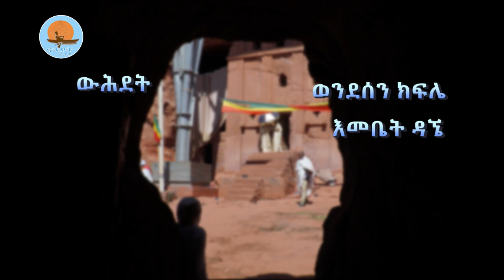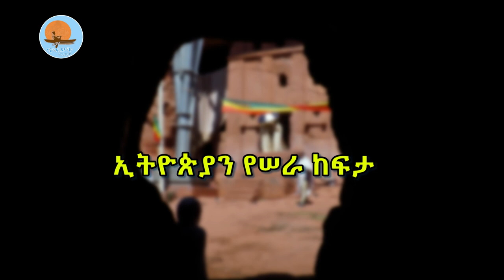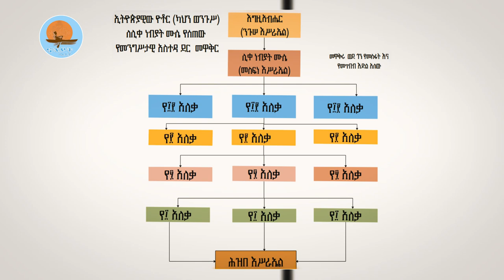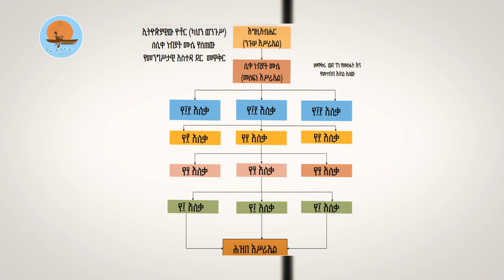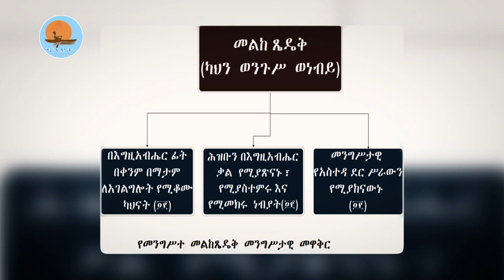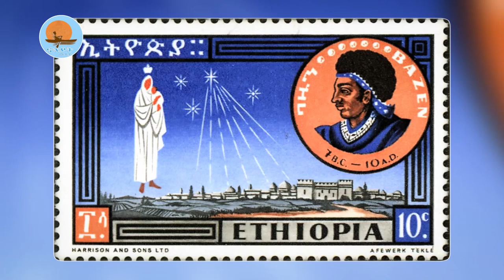ኢትዮጵያን_የሠራ_ከፍታ / ዘጋቢ_ፊልም /ክፍል_አንድ/ኖትያት_ሚዲያ_notiat_media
እያነሰች ብትመጣም አሁን ያለችው ኢትዮጵያ በመጽሐፍ ቅዱስ ስሟ ተደጋግሞ የተጠራው የጥንቷ ኢትዮጵያ ነች፡፡
ሰንደቅ አልማ ፈረስና አህያን አዳቅሎ በቅሎን አግኝቷል፤ ምስጥንና ጉንዳንን አዳቅሎ ዘመሚትን አግኝቷል፡፡
ባዜን ክርስቶስ ከመወለዱ በፊት 8 ዓመት ኢትዮጵያን መርቷል፤ ክርስቶስ ሲወለድ እጅ መንሻ አቅርቧል፡፡
በሌላው ዓለም ክርስትና የጀመረው ከሕዝብ ነው፤ በኢትዮጵያ ግን ከቤተመንግሥት ነው የጀመረው፡፡
ኢትዮጵያዊው ጃንደረባ ባኮስ የመላው አፍሪካ ሐዋርያ ነው፡፡
ለደሸት በወርቅ ሳህን ላይ ድንግል ማርያም ትታየው ነበር፡፡
ኖትያት_ሚዲያ
በሕብረት_እንቁም